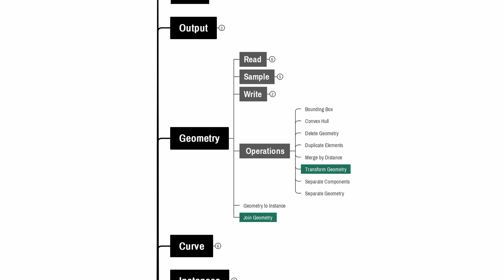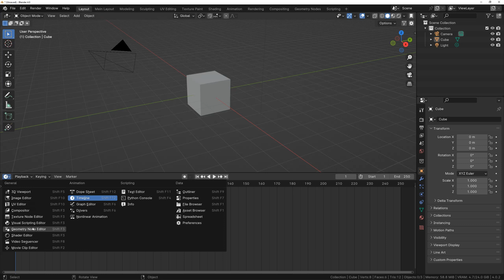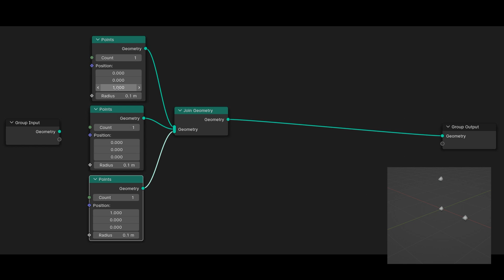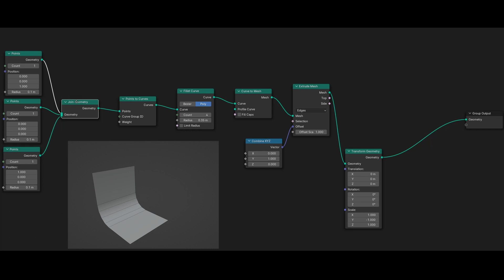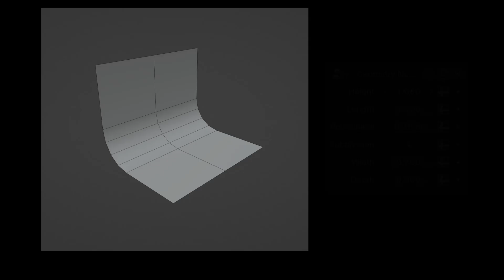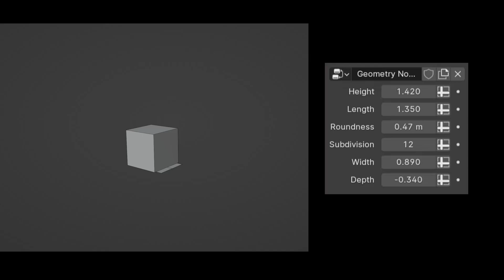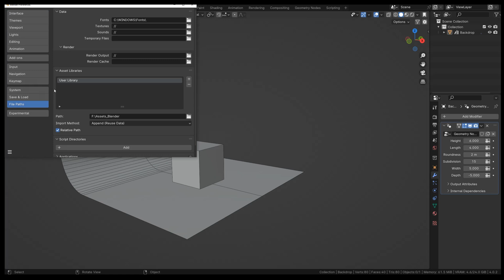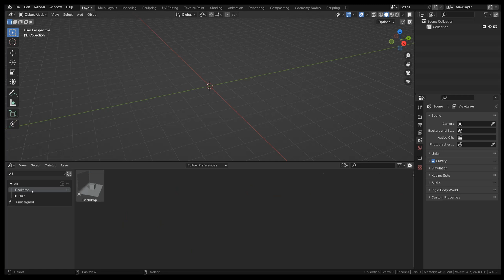Geometry Nodes a practical example: Backdrop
In this tutorial, you'll learn how to create a backdrop object using Geometry Nodes in Blender. I'll guide you through adjusting parameters such as width, height, length, depth, and curvature directly within the Geometry Nodes modifier, enabling quick customization of the backdrop to fit various models. The tutorial includes a unique feature: an integrated Cube reference object within the backdrop, which can be toggled on and off as needed. We'll be utilizing 9 specific nodes out of the available 237: Switch, Combine XYZ, Extrude Mesh, Points, Points to Curves, Curve to Mesh, Fillet Curve, Transform Geometry, and Join Geometry. This video serves as a straightforward guide to harnessing the power of Geometry Nodes. By the end, we'll save the backdrop object in the Asset Browser for easy access in future projects.

00:00 - Start
00:05 - Prolog
01:37 - Step 01
02:22 - Step 02
03:50 - Step 03
05:40 - Step 04
07:07 - Step 05

I'm excited to offer a discount on my favorite Blender addons.
In other 3D software products, managing a materials overview is common, but in Blender, it's handled quite differently. However, with the QOL Material Panels addon, I always have a neat overview of my materials, making it a standout solution for what's usually an unconventional approach in Blender.
Similarly, managing cameras in Blender can be challenging for beginners. The addon Camera Bookmarks offers a simple overview of all cameras. What's brilliant about it is the ability to save regular viewport perspectives as well. I highly recommend this addon; it significantly speeds up your workflow.
The Full Collection naturally includes both of these addons, along with many other useful tools.

HDRI Maker enables me to easily insert my own HDRIs and organize them effortlessly. With this, I enjoy the same functionalities as the HDRI Link plugin for C4D, but without any recurring costs. I haven't even tested all the other features of this addon yet.

Here's a list of all other addons from 'extreme-addons.'